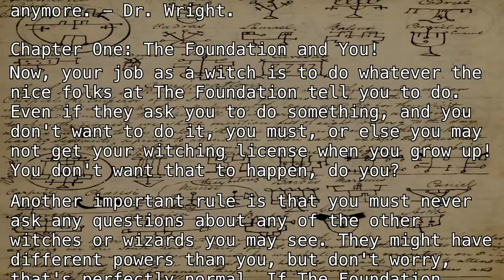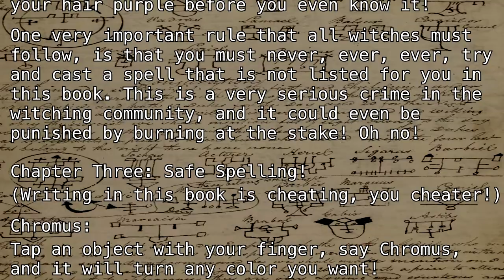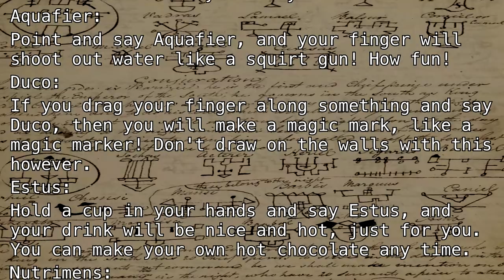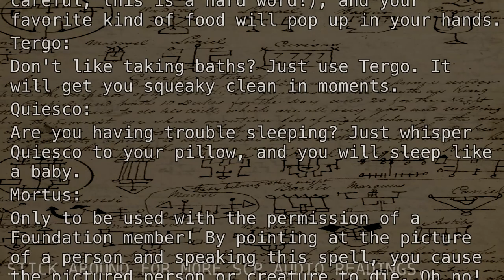"SCP-239's "Spell Book"" [SCP Wikidot]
LevioSAAAAAh.

(author unknown)